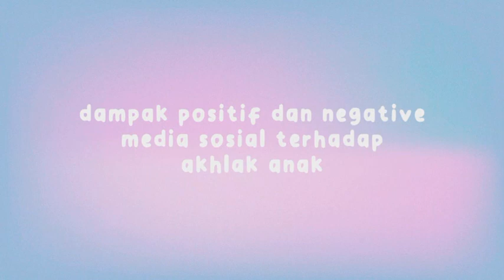Video Observasi & Wawancara Kelompok 8 (Dampak Positif & Negative Media Social Terhadap Akhlak Anak)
Kelompok 8 :

1. Aulia Khairunnisa S (2209206)
2. Nabilah Nur Apriyanti (2201373)
3. Qasthalani Yasmin (2202860)
4. Rizka Muthia Shofariyyah (2202998)
5. Syakira Aulia Karima (2203188)
6. Virda Widia Putri (2201241)